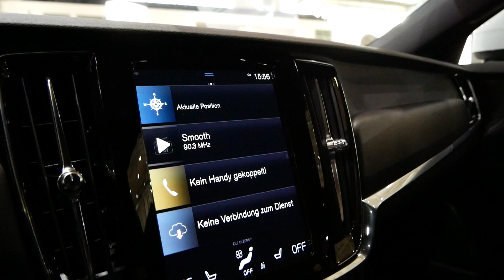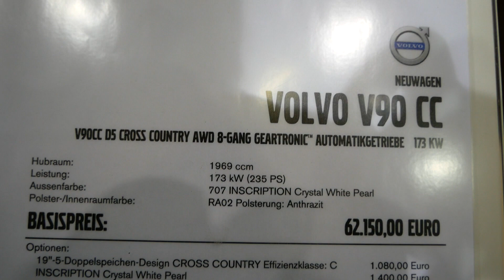2020 New Volvo V90 Cross Country Exterior and Interior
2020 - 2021 New Volvo V90 CC D5 Cross Country Exterior and Interior. Exterieur.